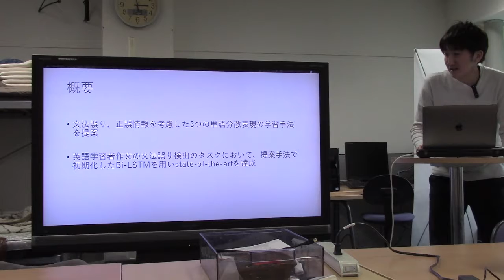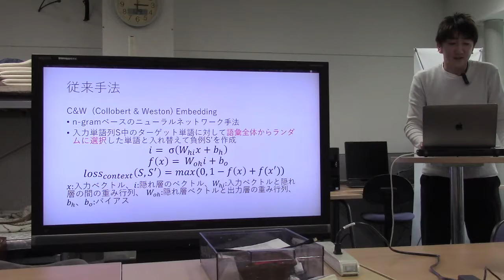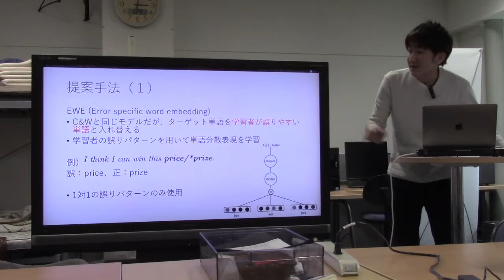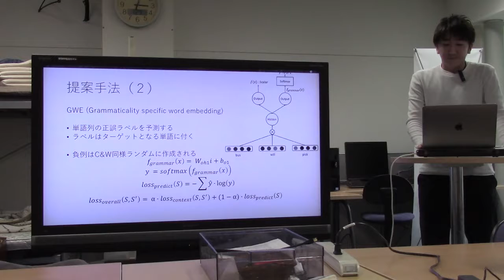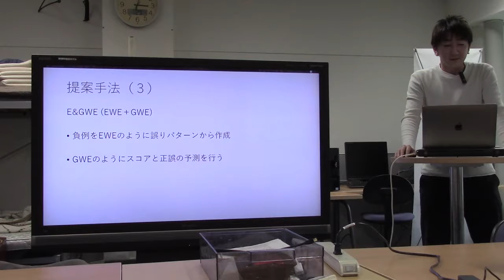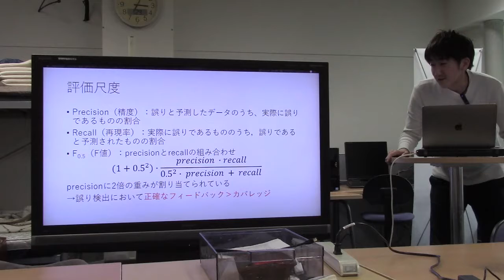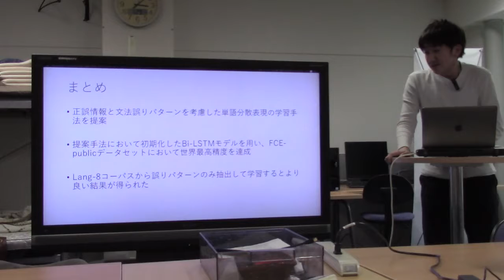文献紹介／正誤情報と文法誤りパターンを考慮した単語分散表現を用いた文法誤り検出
金子正弘, 堺澤勇也, 小町守. 正誤情報と文法誤りパターンを考慮した単語分散表現を用いた文法誤り検出. 自然言語処理, Vol.25, No.4, pp.421-440. September, 2018.